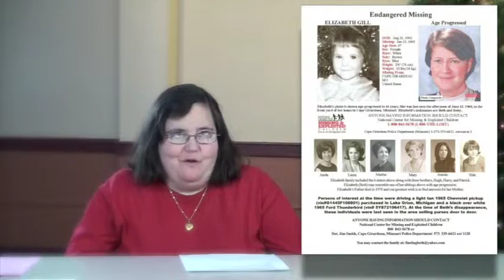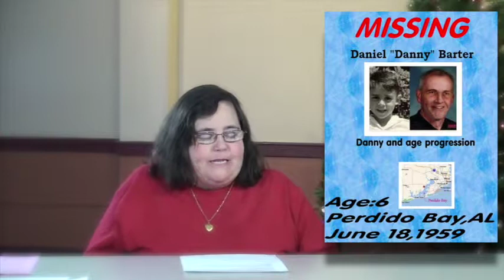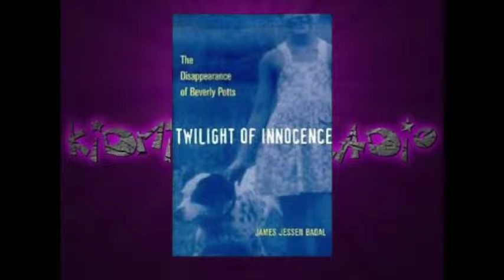KidMissing with Angelina Wilson, Episode 9 "Thirty Years"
29 Depot Street
Douglas, MA 01514